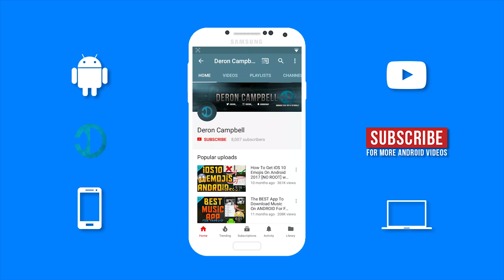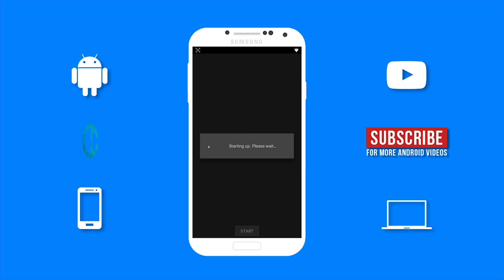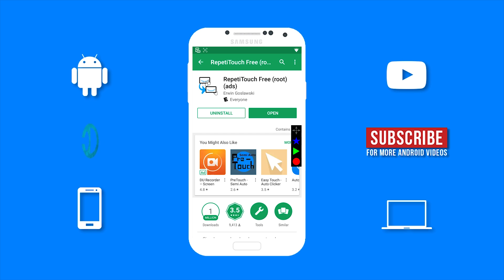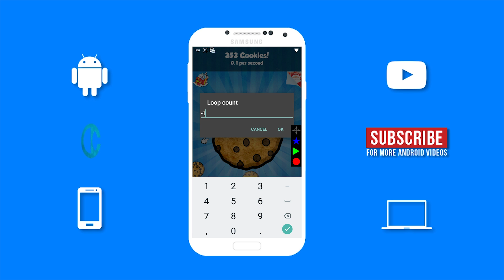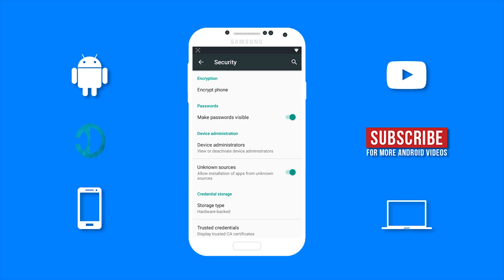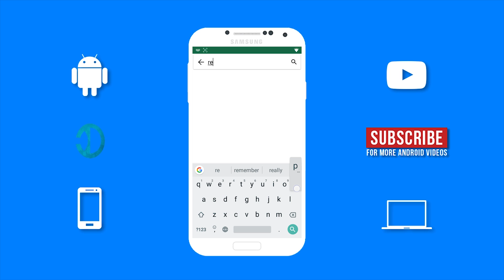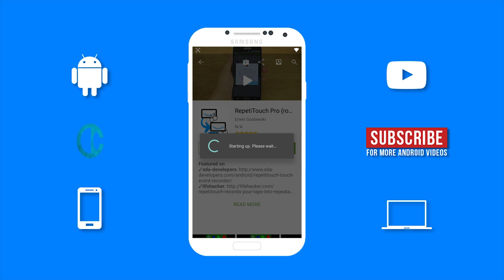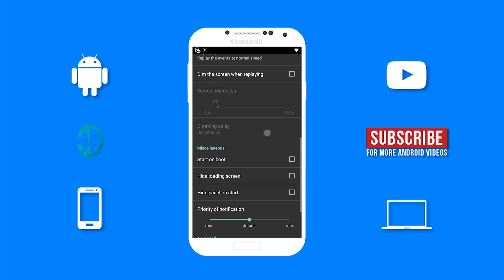How to Auto Click on Android for FREE! (2018) (Best Auto Clicker App for Android)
➤Free Auto Clicker for Android, this auto clicker for android is one of the best.
➤In this video, I will be showing you how to auto click on your android device for free. Auto click on android can be useful for different task such as completing a game without having to constantly be touching your phone. This is because these auto clicker apps phone clicks for you without touching once it is setup.
The problem is that most auto clicker apps normally isn't accurate, but this auto click app, you will have accuracy.  So you are able to enjoy using this auto clicker app on your android device for free. So this is a full tutorial on how to use auto clicker on your android phone. This app enables easy recording and replaying of touch events. The auto clicker is easy to setup. It is easier as simply record and replay your touchscreen input. So In all auto clickers are apps or macro that can be used to automate clicking. These auto clickers can be triggered to generate input that was recorded earlier or generated  from various current settings. Auto clickers can be as simple as a app that simulates mouse clicking. Some of the games that people use auto clickers on are click cookie, biceps clicker, tap tycoon, cookie clicker 2 and so much more. Hope you enjoy . ✌